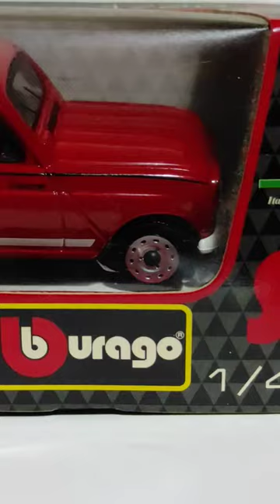Renault 4 GTL by BBURAGO Diecast metal collection toys cars playforever